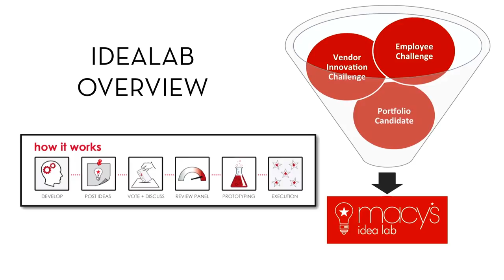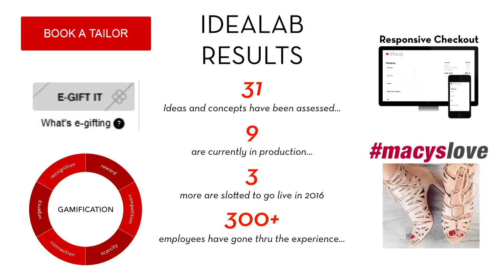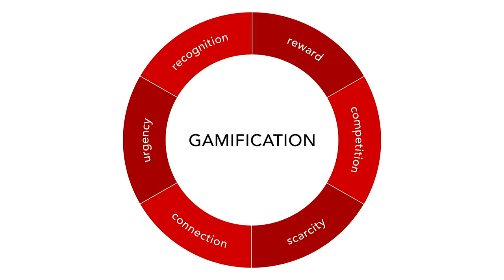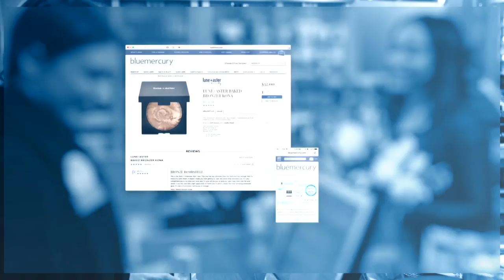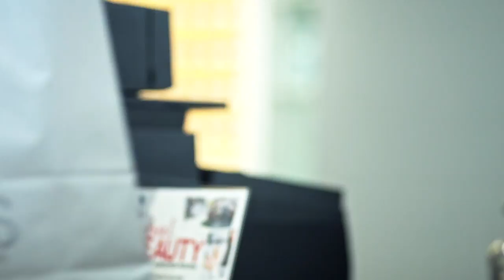Global Retailing Conference 2016 - Terry J Lundgren, Chairman & CEO, Macy's, Inc.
Terry J. Lundgren, Chairman & CEO, Macy's, Inc., Keynote Address